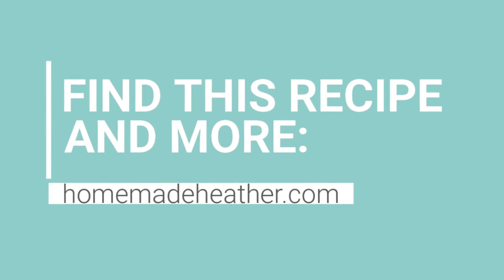White Trash Bars